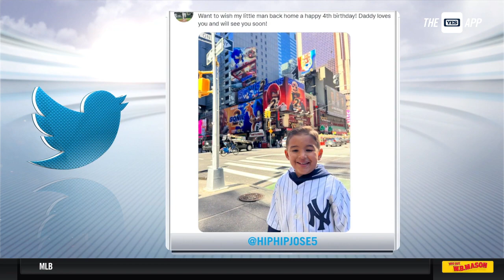Jose Trevino's walk-off a present for son's birthday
Jose Trevino gave his son, celebrating his 4th birthday, a present to remember and share with Yankees fans.